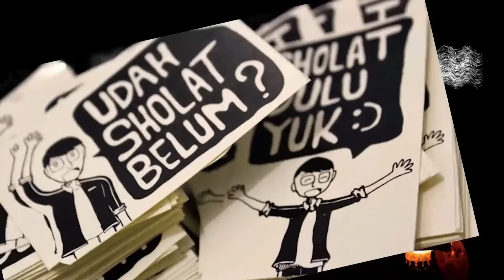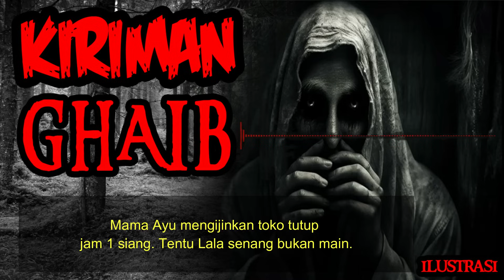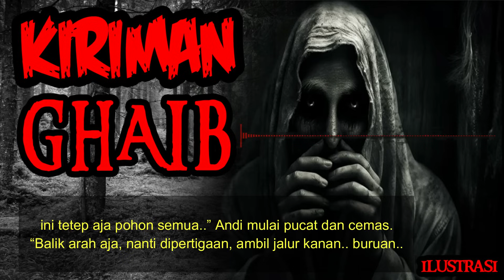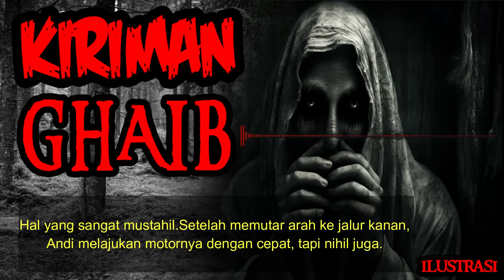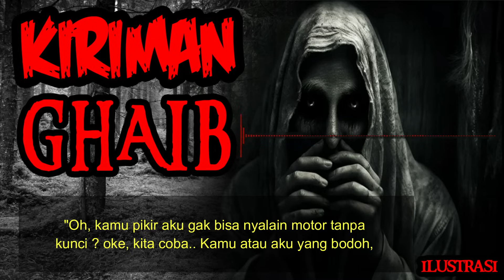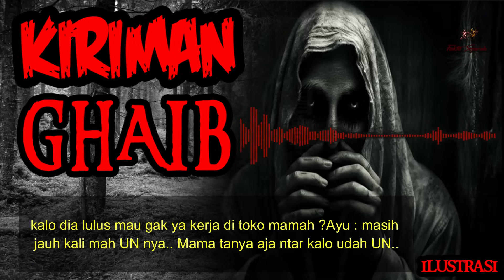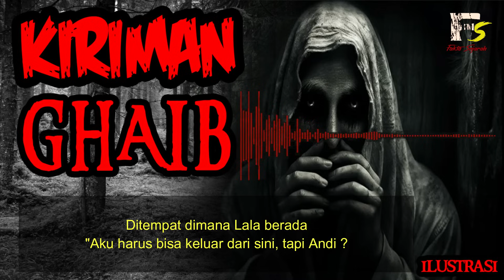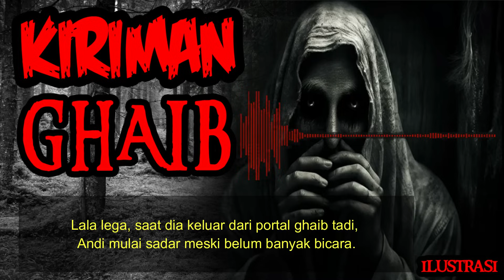KISAH MISTERI KIRIMAN GHAIB PART 5 THREAD HORROR